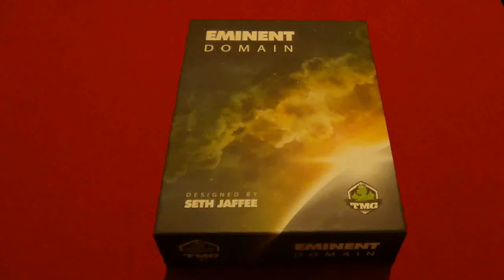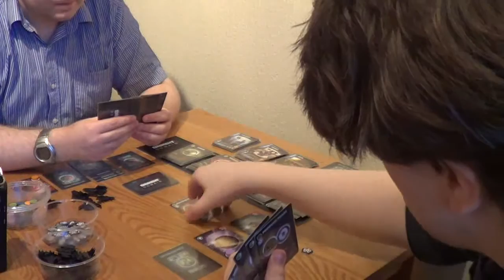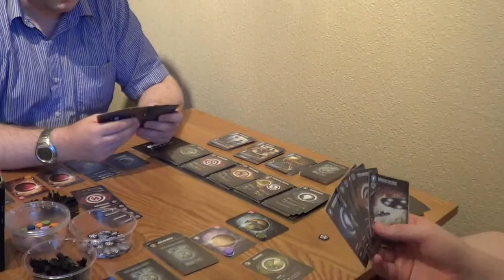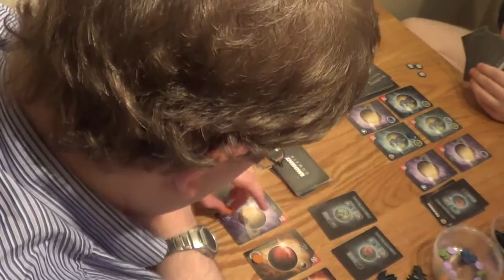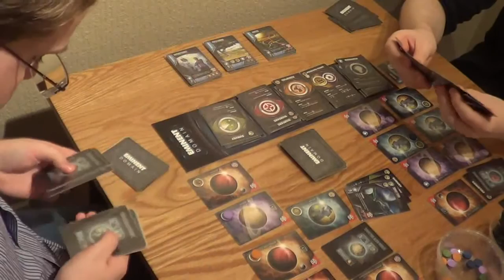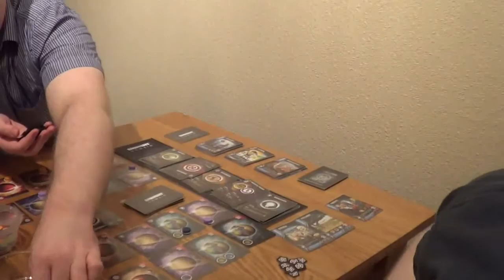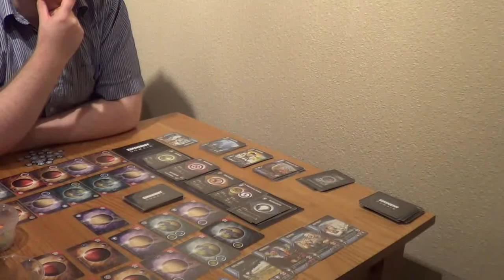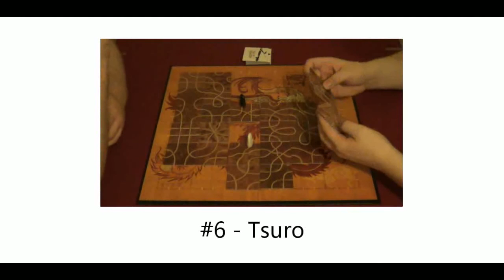Let's Play Board Games!: #5 - Eminent Domain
The next episode of a new series in which I and my brother Kris play board games. This time - Eminent Domain, designed by Seth Jaffee and released in 2011 by Tasty Minstrel Games.